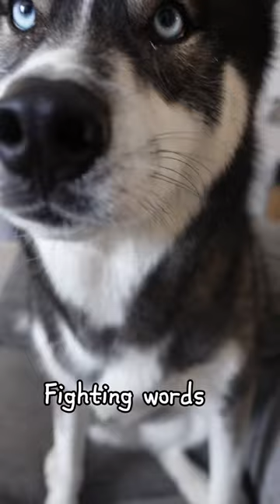My Huskies Get in Argument Over the Couch! (They YELL at each other and SPEAK!)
I think Blue is the master of gaslighitng…

🐾 Welcome Blue + Titan’s Channel! 🐾

🐺 About Blue + Titan 🐺
Hey there, pawsome viewers! We are two adorable talking huskies, living our best lives, and our ultimate mission is to brighten your day with wagging tails and endless fun! 🐾🐾

Get ready to embark on exciting adventures with us as we explore the world through our furry perspective. From heartwarming escapades to hilarious husky antics, there's never a dull moment here. Our paws are always itching to share laughter and love, and we hope to bring a big smile to your face with each and every video!

Your support fuels our furry adventures and encourages us to keep spreading happiness to the world!

🐾 Thank you for being a part of our furry family. Let's embark on this pawsome journey together! Woof, woof! 🐾

92XOT9JXGPALRAFS